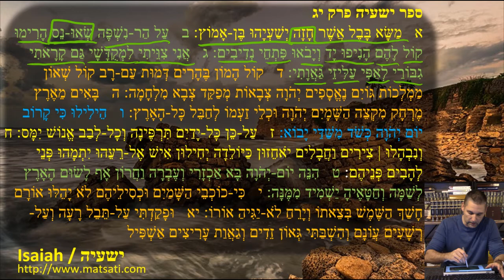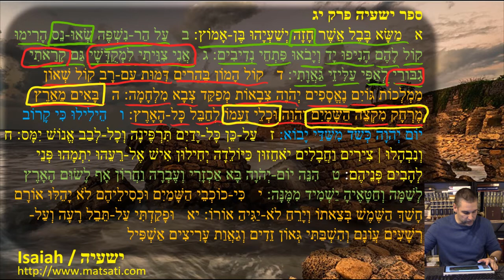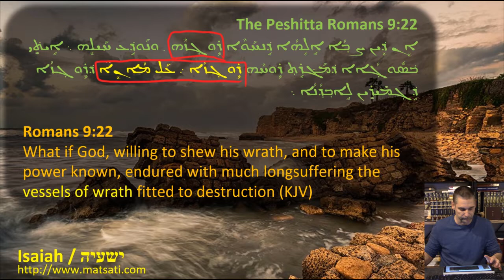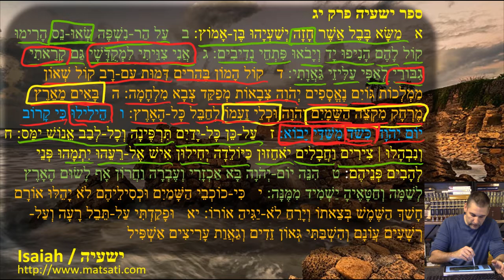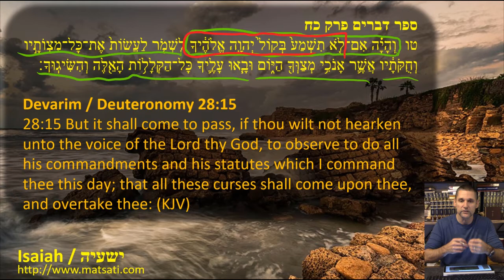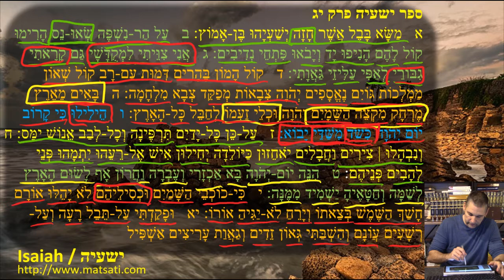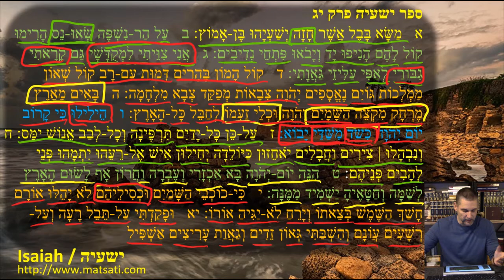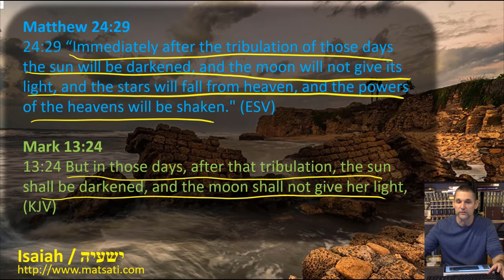Dr Duane D Miller - Isaiah starts talking about Babylon, ישעיהו יג:א-יא / Isaiah 13:1-11 Commentary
4:10 Isaiah 13,1
10:20 Isaiah 13,2-3
15:44 Isaiah 13,4-5
18:47 Romans 9,22
20:45 Isaiah 13,7-8
25:22 Devarim / Deuteronomy 28,15
28:00 Devarim / Deuteronomy 28,1-2
31:33 Isaiah 13,9
32:55 Isaiah 13,10-11
38:46 Matthew 24:29 and Mark 13:24
MATSATI.COM Teaching Ministry